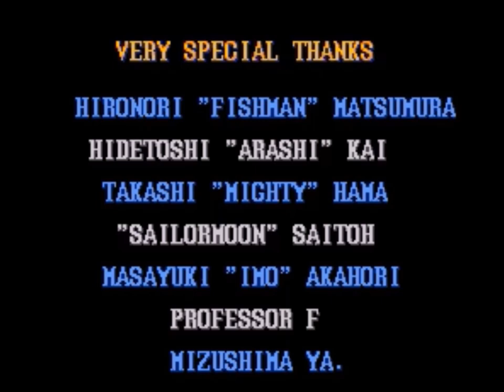Hello Pac Man, SMW All Stars, SFII New Moves Edition & Turbo Hyper Fighting Ryu Speed Run (Europe)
More fantastic videos of my SNES collection with the first clip Hello Pac-Man with some funniest suffering inside the sewer and gets exploded inside the monster witch's factory and next time will be the grand finale of Pac-Man Suffer Japanese defeating the gum monster. Our next film is Super Mario World All Stars Gameplay video with Luigi getting more deaths which is priceless and next time will be Mario in the Japanese Version and also includes Palette Swap Luigi doing awesome stunts. Jumping into the Third clip is Street Fighter II New Moves Edition with Ryu Hoshi playthrough with some strange throwing without getting close to them into further distance and we see Ryu Hoshi again in our final video clips is Street Fighter II Turbo Hyper Fighting SNES Speed Run European Version that I've just recorded this video about 5 days ago which all of you guys will enjoy watching this so far. There will be more upcoming video with some more gameplays selection for you guys to enjoy the show and supporting me all the time.